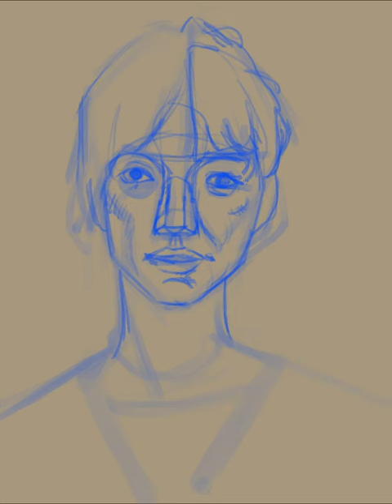Speed painting Daisy Edgar-Jones